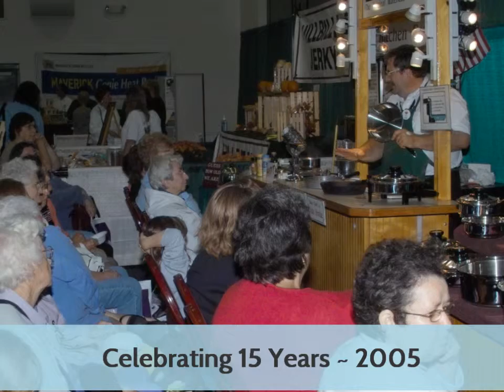8th Annual Women's Show - 2005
8th Annual Women's Show in York - 2005